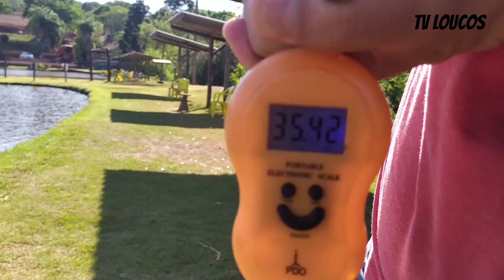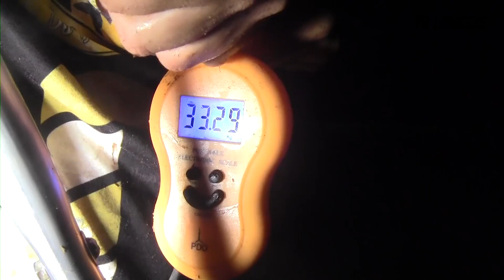TV LOUCOS 100 - 3 PANELAS + DE 30 KG NA MESMA ISCA E DIA NO PESQUEIRO ISHIKAWA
Nosso centésimo programa não poderia ser melhor. Escolhemos o Pesqueiro Ishikawa, localizado em Londrina-PR, para gravarmos essa TV LOUCOS tão especial para o canal. Nessa primeira parte da pescaria, mostramos apenas o primeiro dia de pesca, onde os trintões do Ishikawa nos deram as boas-vindas! Foram vários Tambacus gigantes no pão, isca fatal para esse lugar. O Loucos por Pesca aproveita também os seus 10 anos de atividade para renovar sua identidade visual. Espero que todos gostem! Nosso trabalho é feito pra vocês pescadores e para tentar ajudar a galera que está começando na pesca. Tamo junto, sempre!

Buscamos sempre trazer as novidades da pesca esportiva para a galera que nos acompanha.

Deixe o seu comentário! Sua opinião é muito importante para nós e respondemos todos eles porque o bacana da pescaria é essa troca de informação. Estamos sempre aprendendo!

Você está precisando comprar equipamentos de pesca? Varas, carretilhas, molinetes, anzóis, boias cevadeiras, boias torpedos, iscas artificiais e muito mais?  Conheça os nossos parceiros!

Você encontra todos os equipamentos que precisa para ter sucesso na pescaria no site do nosso parceiro, a loja Pró Pesca Shop de Campinas-SP.

Quem acompanha o Loucos por Pesca também tem 5% de desconto em sua compra na Loja Matuto Pesca, onde você também encontra todos os equipamentos e materiais de pesca que você precisa.

O Loucos por Pesca usa e recomenda os produtos da Bóias Barão (cevadeiras, torpedos, anteninhas, miçangas, evas boleados e muito mais).